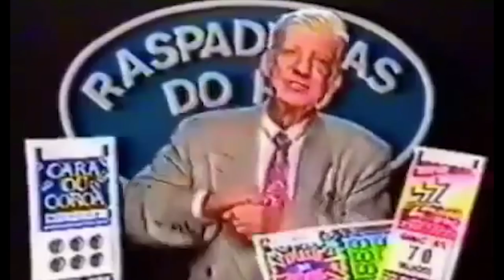FICAMOS DEPOIS DA GRAVAÇÃO ?